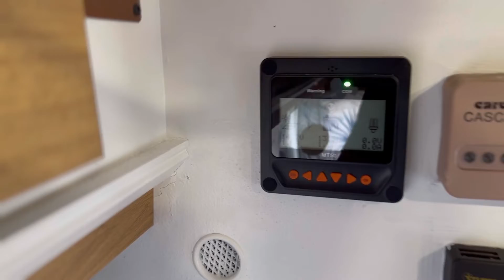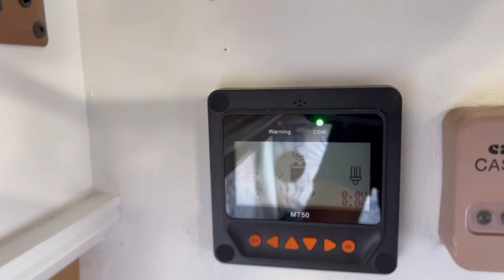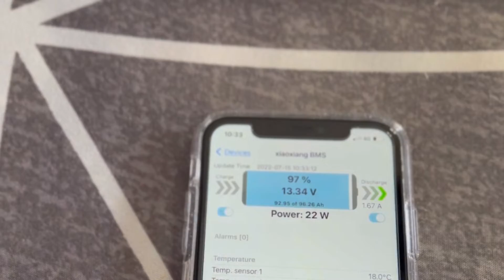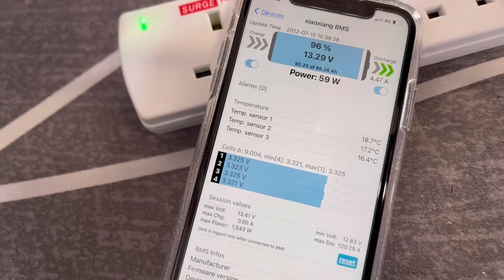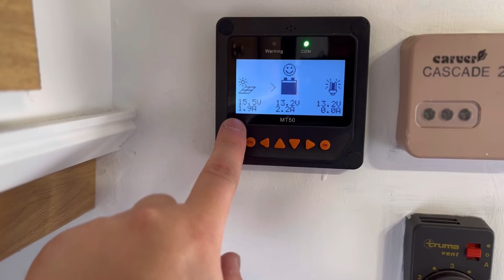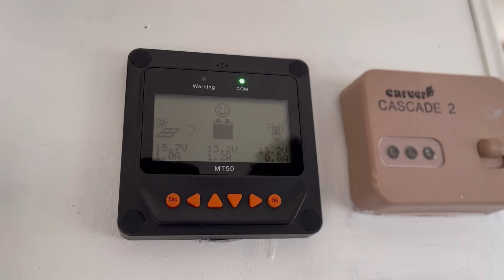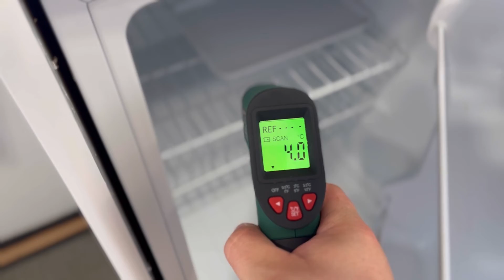Domowa lodówka w przyczepie lub kamperze zasilana z akumulatora na przetwornicy 12 na 230V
Witam wszystkich w kolejnym vlogu, dzisiaj zaprezentuję jak sprawdza się lodówka domowa 230V w przyczepie/kamperze. Postanowiłem zastąpić starą absorpcyjną lodówkę 12v/230v/gaz nową lodówką domową — tak, kompresorową najzwyklejszą lodówką na 230v. Zobaczcie ile prądu pobiera i czy to w ogóle ma to sens. Lodówka 65l z mega małym zamrażalnikiem.

Specyfikacja lodówki:

Pojemność - 65L
Poziom hałasu - 42 dB
Waga - 16kg
Wymiary: (CM): (H)63 x (W)44.5 x (D)51